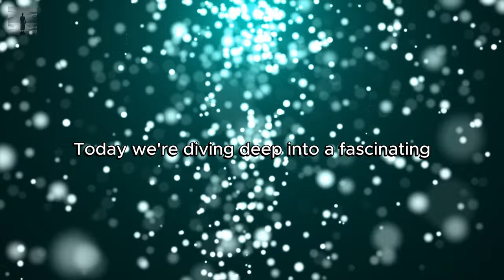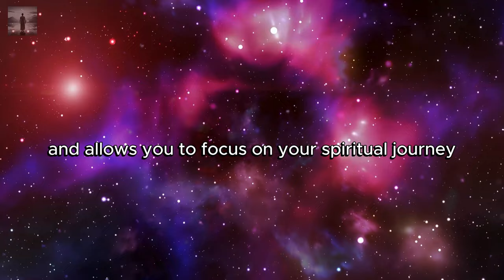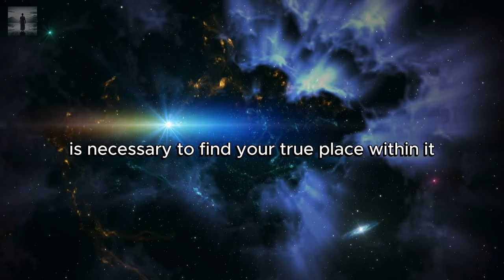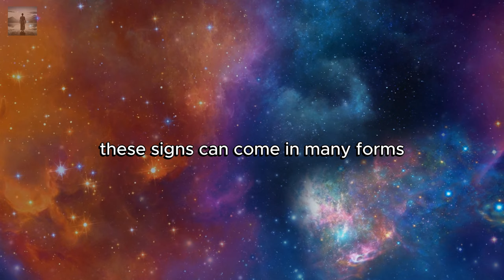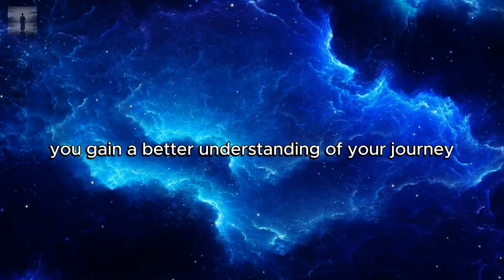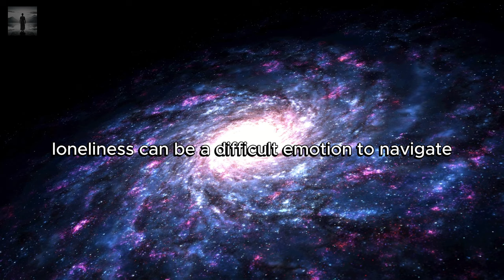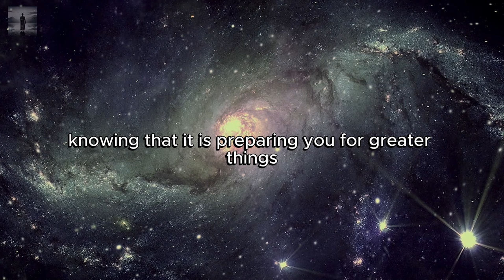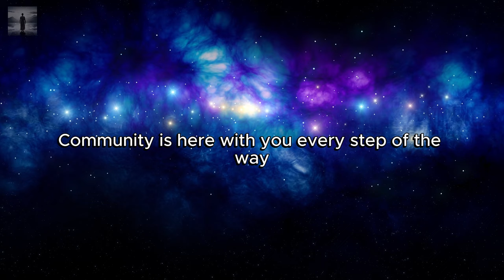There Is A Sign From The Universe In Your Isolation You Were CHOSEN For This✨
In this video "There Is A Sign From The Universe In Your Isolation (You Were CHOSEN For This)✨",  Discover the profound reasons behind your isolation and how it’s a part of the universe's grand plan for your spiritual growth. 🌟 Learn how to decode the divine messages, harness the power of self-reflection, and recognize the signs guiding you towards your true purpose. 🌌 Embrace your solitude, overcome challenges, and transform into the best version of yourself. Join us on this enlightening journey and connect with a community of like-minded individuals. 🙏✨

⏲ TIMESTAMPS ⏲
00:00 Intro
00:41 Understanding Isolation as a Divine Message
02:12 Isolation as a Catalyst for Spiritual Growth
04:26 The Power of Self-Reflection
06:55 Recognizing Signs from the Universe
10:02 Embracing Isolation and Overcoming Challenges